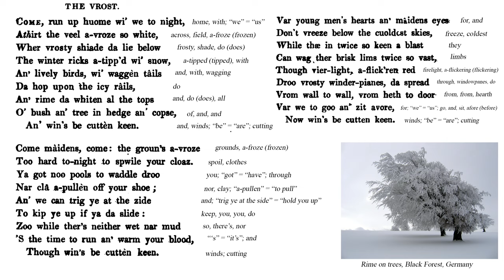William Barnes, The Vrost (a poem)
Recorded in November 2021. From “Poems of Rural Life in the Dorset Dialect,” published 1844. First published on the 30th of December, 1841, in the Dorset County Chronicle.